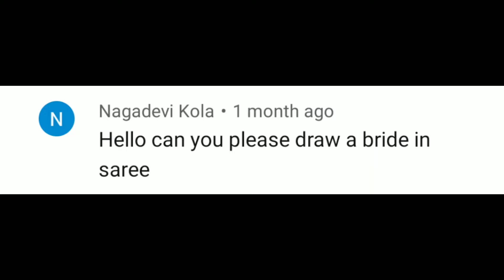How to Draw a Traditional Bride in Saree (Full Body) PART 2 [Tutorial]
How to Draw a Traditional Bride. How to draw a Traditional Indian Bride Girl (full body). Step by Step Tutorial video.

This is the second part of the video. It contains Colouring.

Pen used for outlining:- Hauser Germany Active Black Gel Pen
Colours used:- Faber Castell Pencil Colors

ily :')
Amberlit Art.

How to draw a beautiful girl step by step
How to draw a beautiful girl easy
How to draw a beautiful girl for beginners
How to draw a bride dress
How to draw a bride step by step
How to draw an Indian Bride girl
How to draw a girl with jewellery
How to draw a girl with makeup
How to draw a girl with colour pencil
How to draw a girl with closed eyes
Drawing girl bride
Easy bridal girl drawing
Pencil drawing bride girl
Drawing girl bridal
Girl drawing bride